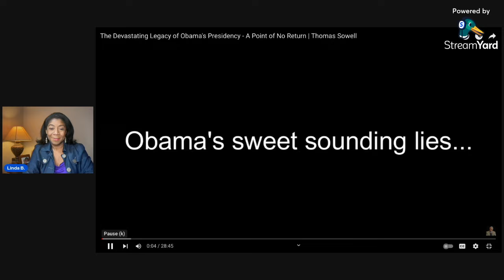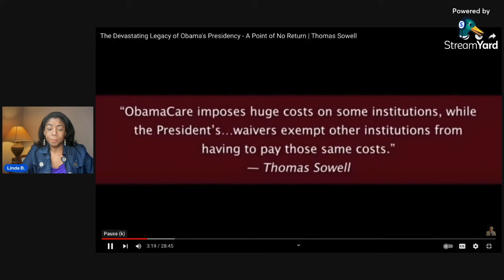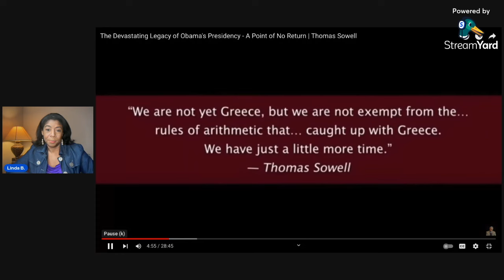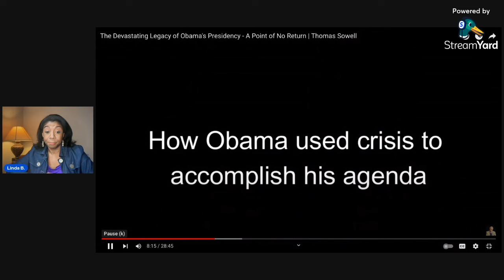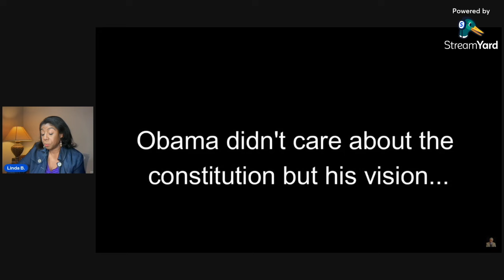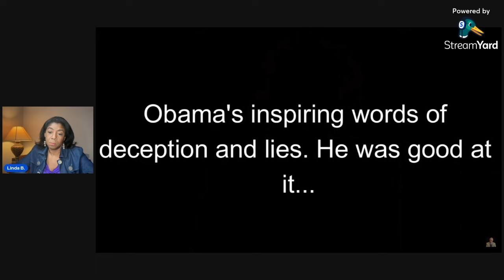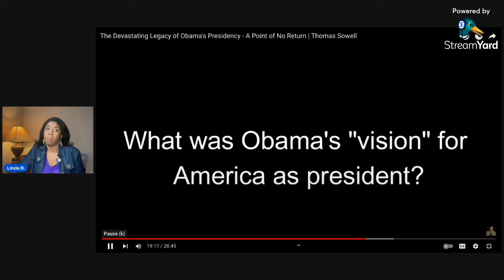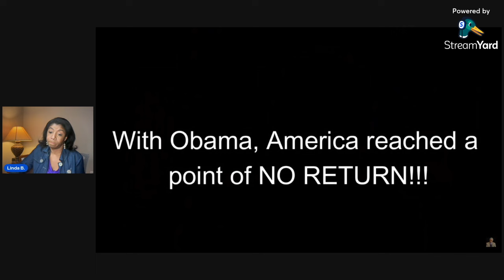Thomas Sowell on Obama Part 2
Economist and Social Philosopher Thomas Sowell Goes in Deep on the Barack Obama Presidency!

Please follow on FB and IG at The Real Linda Bentley
Email to ChatWithMeLindaB@Gmail